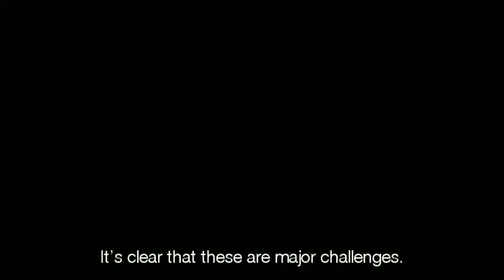Orange and sustainable development as seen by Christine Albanel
a film by Karine Georges ; production warmup interactive